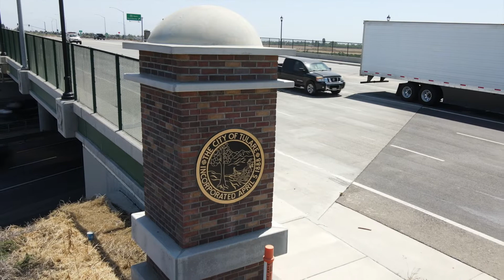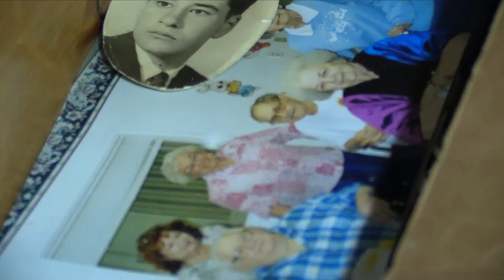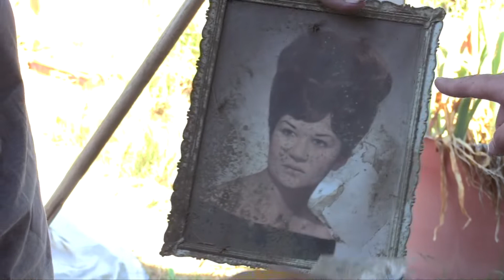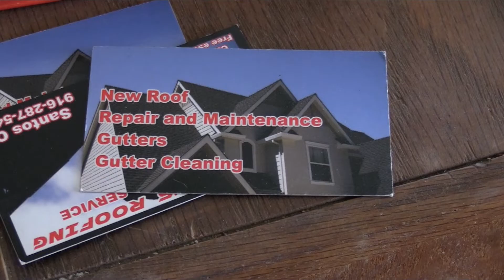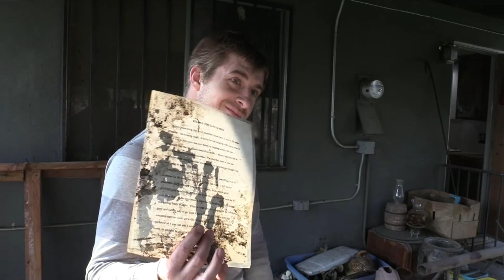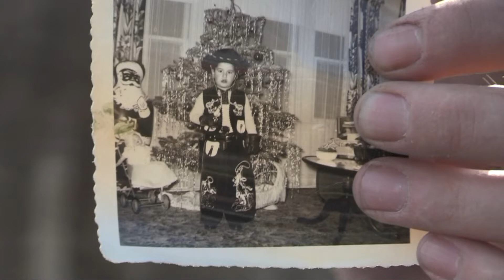Home Renovation Documentary Updated 2022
Fresno State class project for MCJ199 Spring semester 2022.